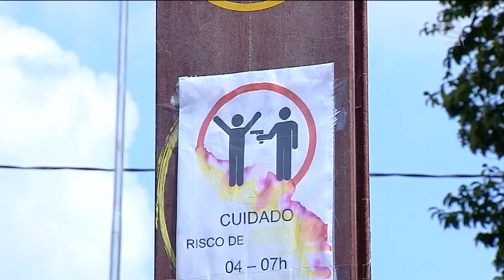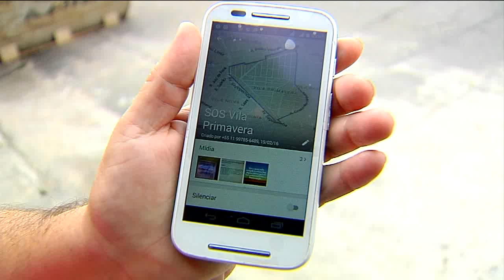Onda de assaltos espalha o medo em Sapopemba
Moradores de Sapobemba, um dos bairros mais populosos do extremo leste de São Paulo, reclamam da onda de assaltos que toma conta da região.